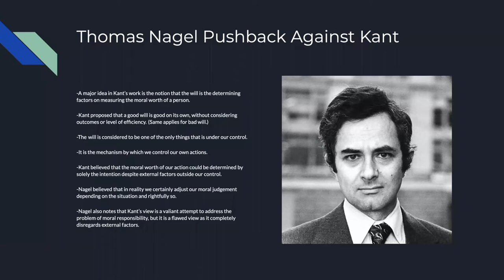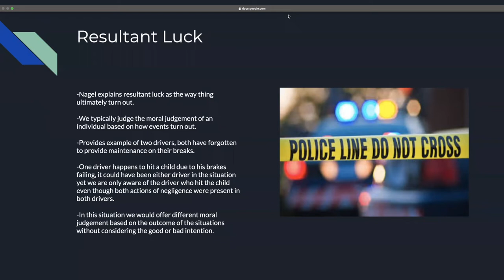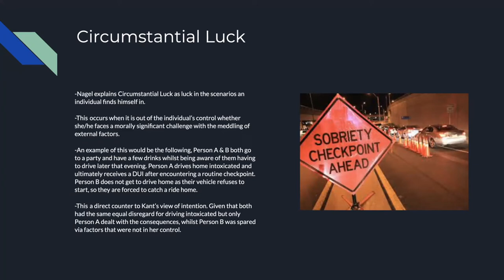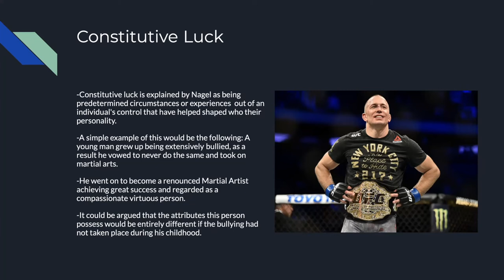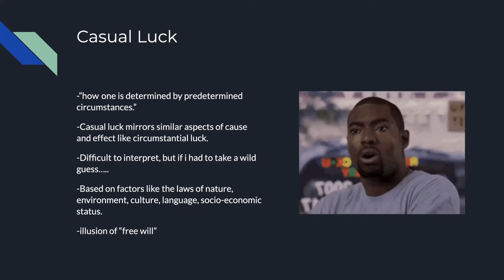Moral Luck- Thomas Nagel Philosophy 115